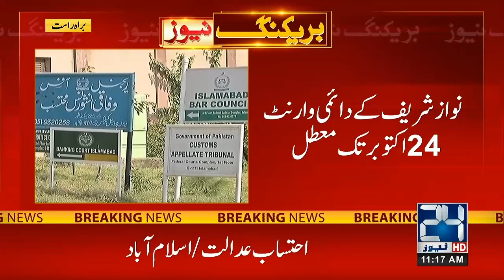Nawaz Sharif's Arrest Warrant Suspended..!! Breaking News - 24 News HD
24 News HD Is One Of The Leading News Channels Of Pakistan Bringing You The Latest Current Affairs From Pakistan And Around The World.  Live National Assembly ,Senate Session And Current Affairs